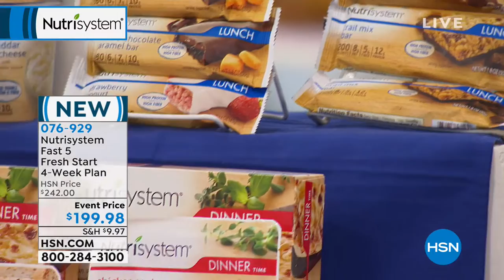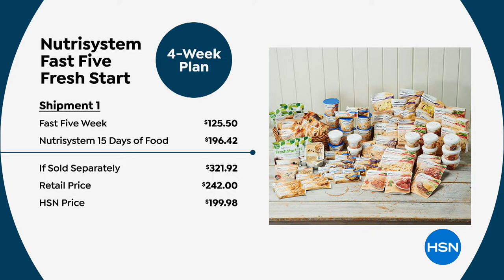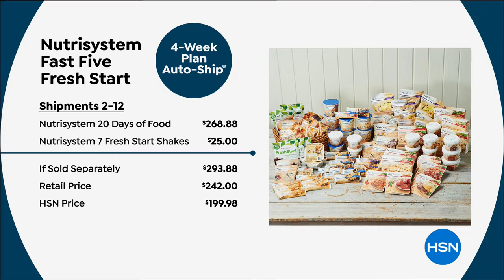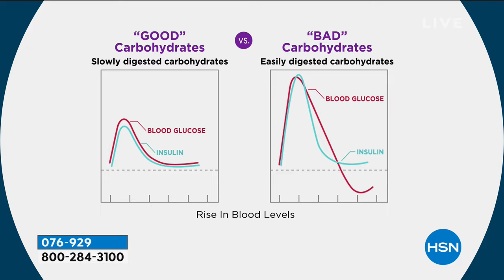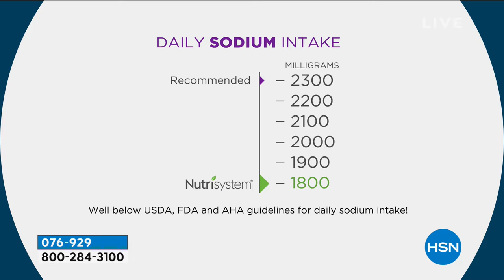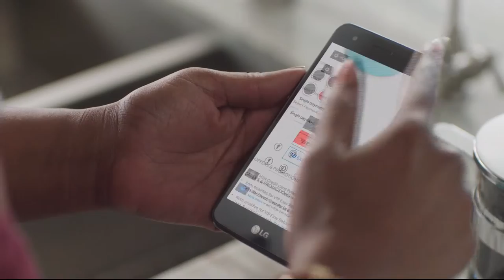HSN | Nutrisystem Premiere 03.06.2019 - 11 PM